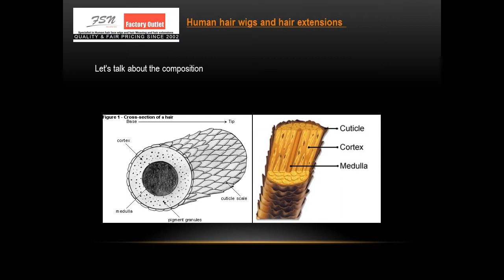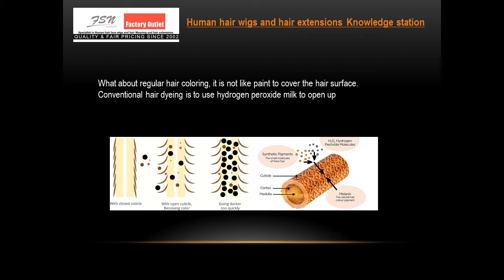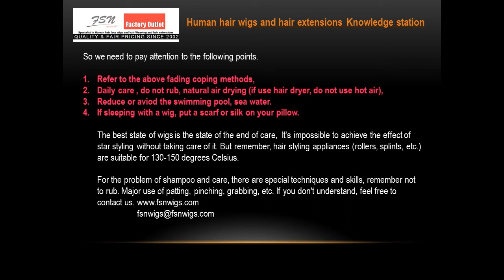From the perspective of the wigs manufacturer, answer some human hair products questions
Human hair wigs and human hair extensions Knowledge station
From the perspective of the wigs manufacturer, Answer some human hair products questions. Include the maintenance, washing, manufacture, fading, shedding an so on, we will update some topic base on customer question.

which kinds wigs is more durable? Which kinds wigs is more good value for money? Why the wigs fading color? How to maintain the wigs?
Which kinds hair is best hair? Which kinds hair is complex for manufacture? How to check real human hair?
Why does other people wear 1 year, but I only wear 6 months?
Where is the real human hair base in China, why they use the north Korea workers?
how to buy the good quality wigs, how to avoid being duped?
how to distinguish the wigs?

full lace wigs,
custom made wigs,
virgin human hair
virgin remy hair
unprocess hair
High quality wigs
Indian human hair
Chinese human hair